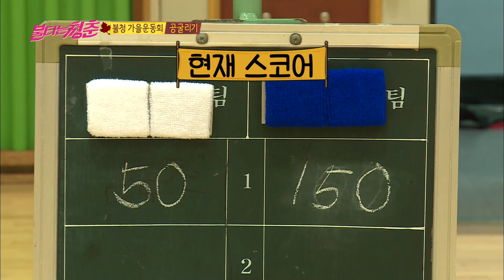[불타는청춘] 건강검진부터 추억의 놀이까지 알찬 가을운동회🍁 EP.75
방송정보
불타는 청춘 75회 , 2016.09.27
출연 : 김국진,강수지,김완선,최성국,김광규,이연수,구본승,오솔미,강문영,김동규